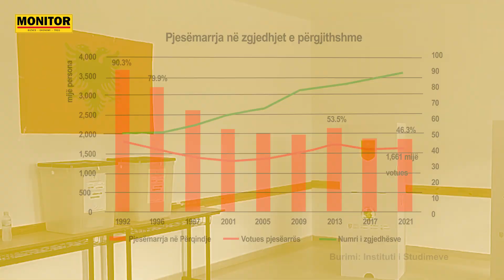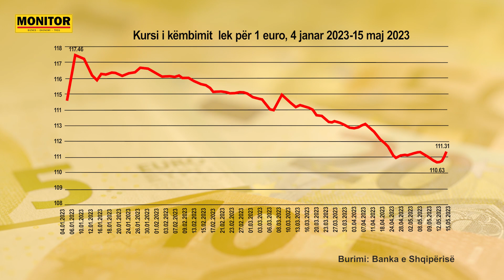Përmbledhja e lajmeve kryesore -15 Maj 2023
NëFokus Përmbledhja e lajmeve kryesore -15 Maj 2023